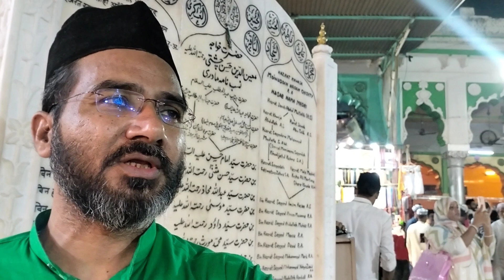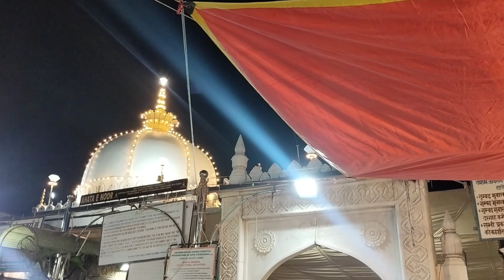Ajmer Sharif Muharram chand raat ka kya hai mahaul❤️👆अजमेर शरीफ मुहर्रम चांद रात का क्या है माहौल👆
(2)Khwaja Moinuddin Chishti
(3)Khwaja Garib Nawaz
(4)Ajmer Sharif ka kya hai mahaul
(5)Ajmer Sharif URS
(6)Ajmer Sharif Dargah video
(7)Ajmer Sharif jannati darvaja
(8)Ajmer Sharif Dargah ka block
(9)Ajmer Sharif video live vlog
(10)Garib Nawaz ki video
(11)kgn_musarraf video live vlog
(12)Ajmer Sharif market
(13)Ajmer Sharif Dargah bazar
(14)Dargah bazar ajmer sharif dargah
(15)Ajmer Sharif URS video live
(16) Ajmer Sharif Muharram kya hua mahaul
(17)Hassan Hussain Karbala Sharif
(18)imam Hussain karbla Sharif kya hai mahaul
(19Ajmer Sharif Muharram ka kya raha hai
(20)nai sal Mubarak ho Islami Ajmer

Ajmer Sharif Muharram kya hai mahaul Ajmer Sharif Dargah per hue mohharam chand raat Wale din ka kya raha mahaul Ajmer Sharif Khwaja Moinuddin Chishti imam Husain karbla Sharif Ajmer Sharif ke karola children wala Khwaja Garib Nawaz Ajmer Sharif ka kya hai mahaul aaja man ki Chishti Ajmeri Shah Jahan masjid jannati darvaja Ajmer Sharif